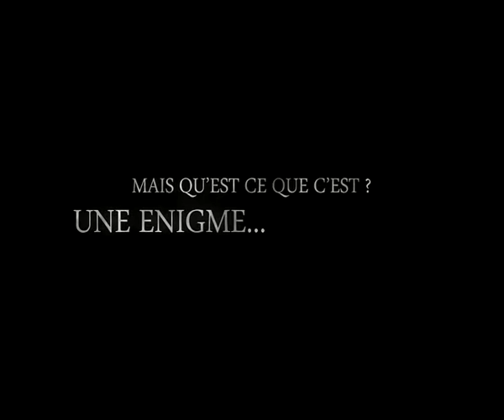LE PROJET WEAPON ZERO TEASER 12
LE PROJET WEAPON ZERO/TOULOUSE ALL STARZ